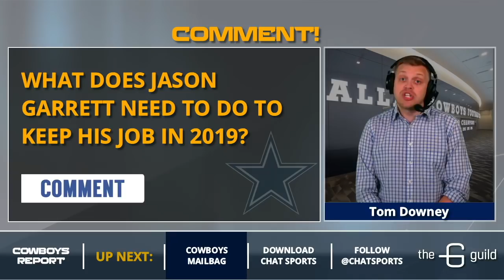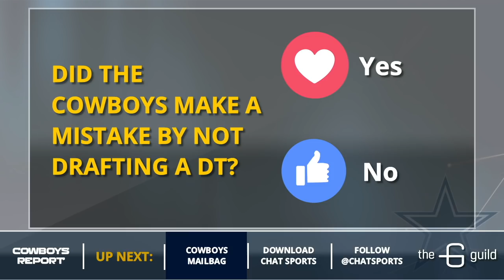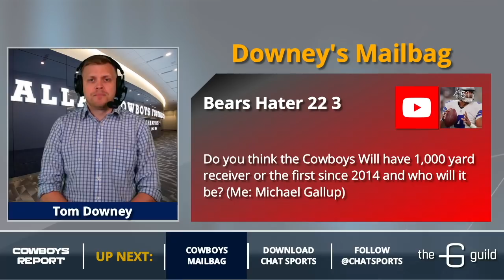Cowboys Mailbag: Jason Garrett’s Future And Signing Tre Boston Or Mychal Kendricks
Check out the latest edition of the Dallas Cowboys mailbag on the Cowboys Report. Host Tom Downey answers your questions on a variety of Cowboys topics, including if Jason Garrett will be fired, if the Cowboys will sign Tre Boston or Mychal Kendricks, which new positional coach will make the biggest impact and if the Cowboys will move Tyrone Crawford to DT.

Plus, Tom discusses who will be the Cowboys’ ST returners, who will have a breakout year, if the Cowboys will have a 1,000 yard receiver, if the Cowboys will cut Rico Gathers and more.

Check out the complete questions below and in the latest edition of the Dallas Cowboys Report with Tom Downey.

- When will Garrett and/or Linehan be fired?
- Will Cowboys add Mychal Kendricks?
- Rod Smith to TE?
- Who’s more likely to be cut? T-Will, Rico Gathers or David Irving?
- Will Cowboys move Tyrone Crawford to DT?
- Why did Cowboys pass on DT in draft?
- Will Cowboys pursue Bashaud Breeland?
- Does Tre Boston fit Cowboys’ scheme?
- Who are going to be ST returners?
- Which new positional coach will have biggest impact?
- Will Cowboys have a 1,000 yard receiver?
- Who’s having a breakout year?